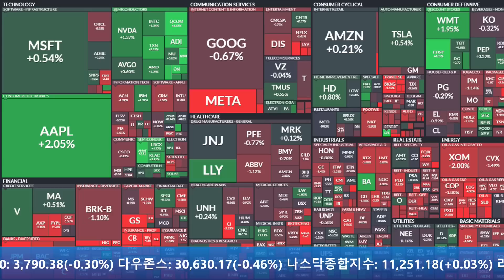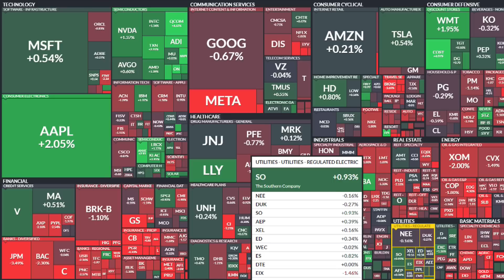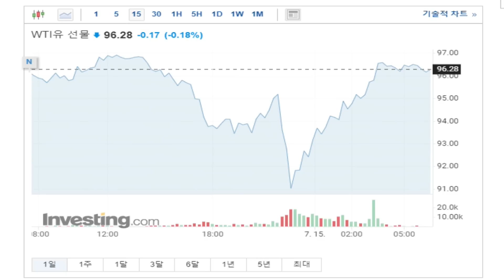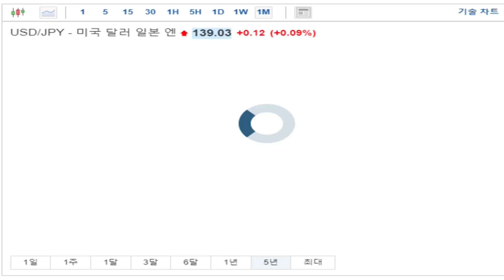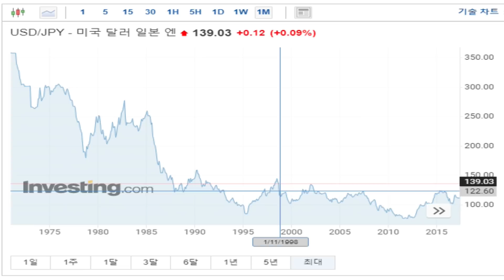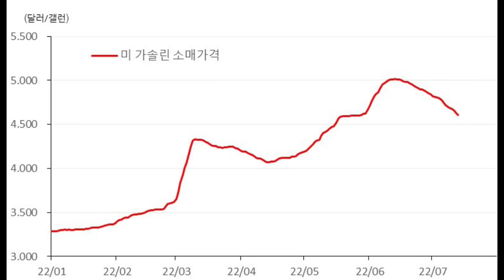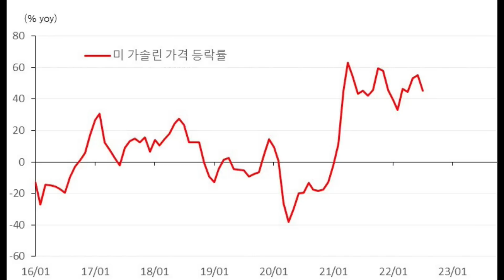버터낸 증시! 금융시장 혼란의 끝은 오는가?